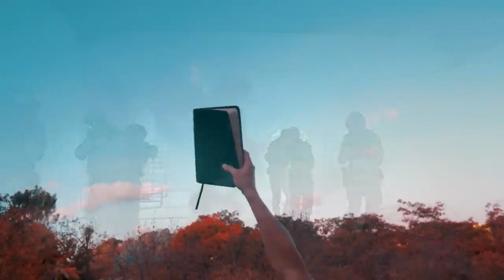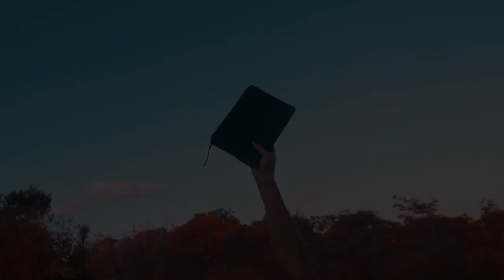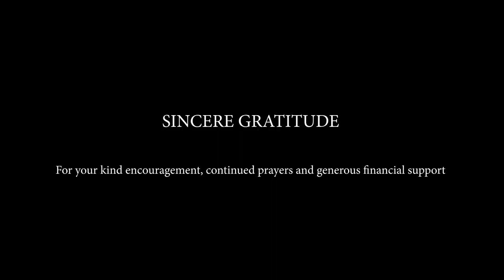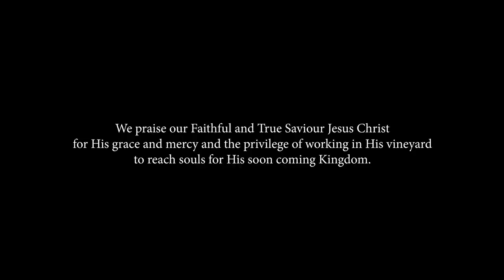Koos Kotzé - Testimony - Out of The Shadows with Walter Veith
TheLoudCry presents an interview with Koos Kotzé by Walter Veith.
Koos shares a little bit about his life in the South African state police & intelligence and the shadow world before the transformation in his life and establishing his faith. Coming out of the Shadows, and into the light. Psalms 119:105 Thy word is a lamp unto my feet, and a light unto my path.